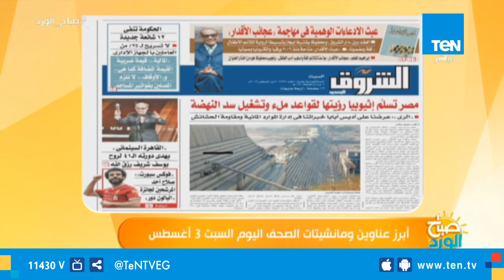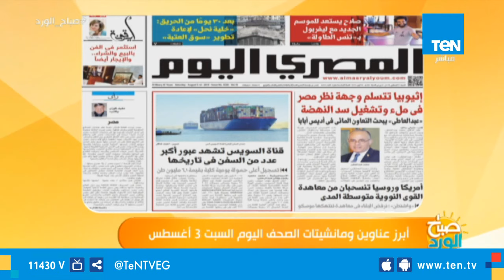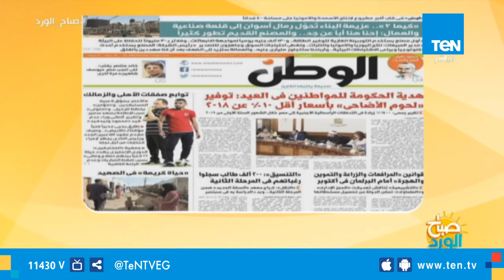صباح الورد - 3 أغسطس 2019 الحلقة الكاملة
صباح_الورد حلقة السبت 3 أغسطس 2019 الحلقة كاملة تقديم حسام الدين حسين وسمر نعيم وتناولت الحلقة عدة موضوعات أهمها
أبرز عناوين ومانشيتات الصحف اليوم السبت 3 أغسطس
بشرى سارة للمصريين.. تخفيضات كبيرة على اللحوم والسلع الأساسية بمناسبة عيد الأضحى في 649 فرع في مبادرة "كلنا واحد"
"النهارده في مصر".. أبرز فعاليات اليوم السبت 3 أغسطس
الاصطباحة.. مراحل تجهيز رقاق العيد مع أم مجدي داخل
في حلقة اليوم..  كيف شاركت "صناع الخير" في مبادرة حياة كريمة وضمنت معيشة آدمية للمصريين في القرى الأكثر فقرًا
وفي حلقة اليوم.. المصريون وعادات الأضاحي مع الدكتور محيى المصري أستاذ السموم بجامعة عين شمس

بنامج صباح_الورد يتضمّن العديد من فقرات تعنى بكل ما يهم المشاهد المصري متابع الفترة الصباحية ومتابعر الاخبار بكل ما تتضمنه من سياسة واقتصاد ، الصحة ، الجمال والرياضة اليوميّة وفقرات خدمية تخاطب احتياجات المواطن من معرفة أسعار سلع وخدمات واحوال طرق، نشرة اخبار الصباح التي تعتمد على أهم الاخبار الفنية والرياضية والاجندات المختلفة الثقافية منها والرياضية والسياسية ويشارك في تقديمه مباشرةً على الهواء مها بهنسي وسمر نعيم وأحمد خيري وحسام الدين حسين